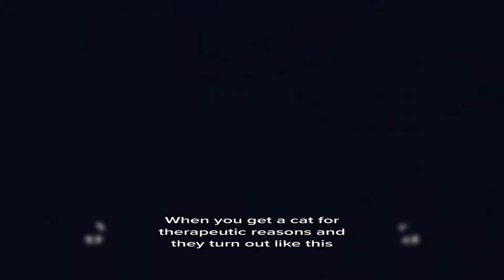Psycho And Crazy CATS New 2021 Memes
I was very nervous while making the video. These cats are really weird. I guess I wouldn't want to have them. They are psycho and crazy but they are very cute. I hope you like this new video. Have a nice time.